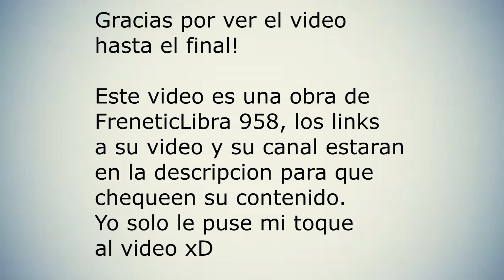💥 Bubba vs Bubba BATALLA FINAL💥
Hoy les traigo este video cortito que encontre y me parecio curioso editarlo y compartirlo con ustedes jajajja dejenme abajo sus opiniones :D

Aca les dejo los links al canal de FreneticLibra y su video!